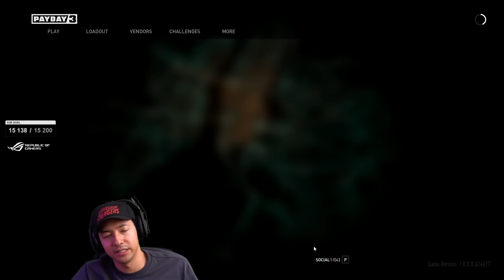UN CIVIL RUINE LA MISSION ! ► PAYDAY 3 UNDER THE SURPHAZE (OVERKILL) PARTIE 1